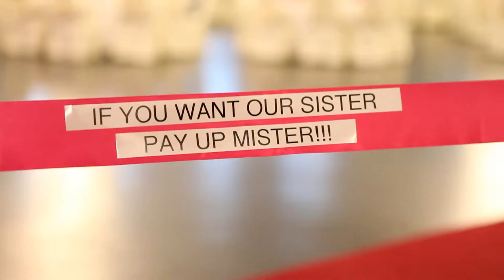Star Event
Slotsherrensvej 107
2720 Vanløse